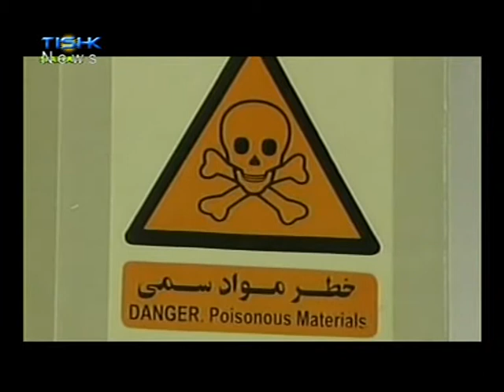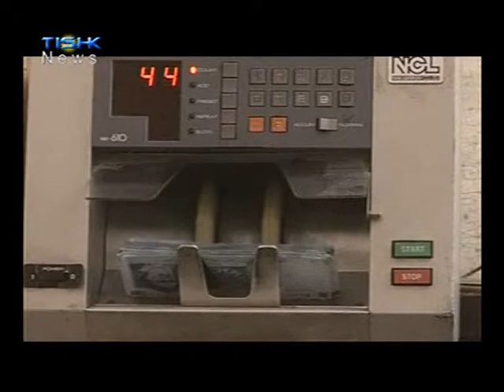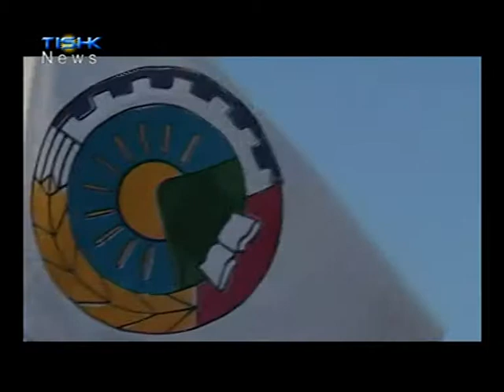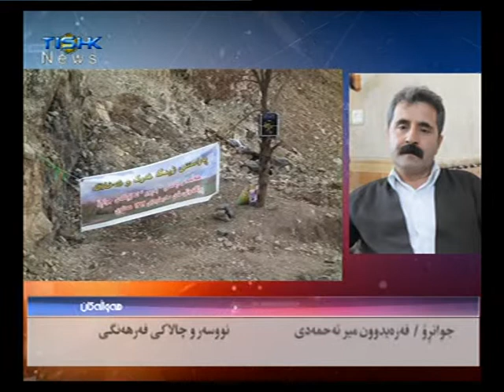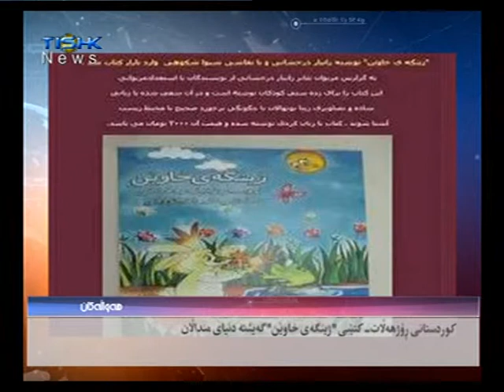Hawalakan 11 27 2013